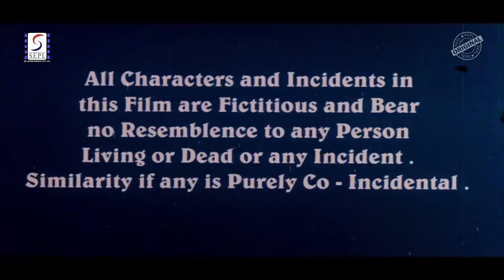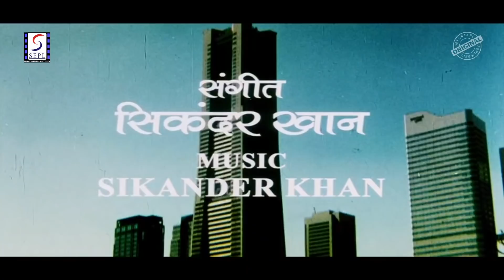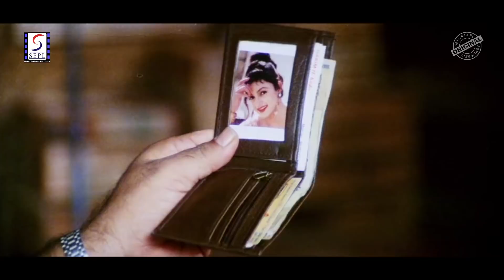Love in Japan 2006 - लव इन जापान - Hindi Comedy movie - Rajpal Yadav, Yukta Mookhy, Shakti Kapoor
Director :-
Akram Shaikh
Cast
Shakti Kapoor ,Rajpal Yadav , Tiku Talsania ,Ketki DaveUpasna Singh , Tej Sapru ,Yukta Mookhey

Plot :- Film Specialist Chakra D. Dhari (Rajpal Yadav) lives a poor lifestyle in a flat in Mumbai, is unable to pay his rent, but is determined to make a Bollywood movie at any and all costs. He manages to con Tiku (Tiku Talsania), a Japan-based businessman, to finance a film, on the condition that the movie is produced by yesteryear heroine, Barkharani (Upasna Singh). That done, Chakra goes about recruiting a lead actor, a photographer, a dance director as well as a former beauty queen, Yukta Mookhey, and an established South Indian actress, Sana Shaikh, and takes them on location to Japan. Chakra will soon find out that his entire cast and crew have not only a secret agenda of their own, but the work on the movie will soon also be hampered by the presence of gangsters.